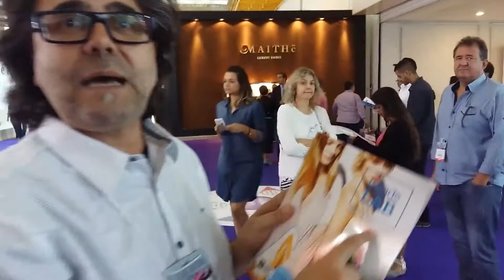Christian Thomas | Couromoda 2016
Pesquisador do Trends LAB fala sobre as tendências para o inverno 2016.